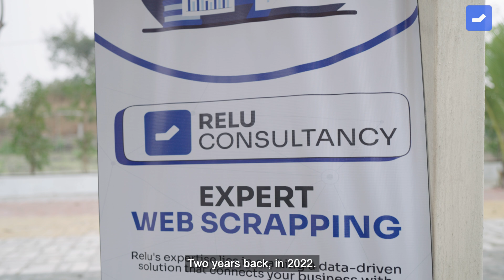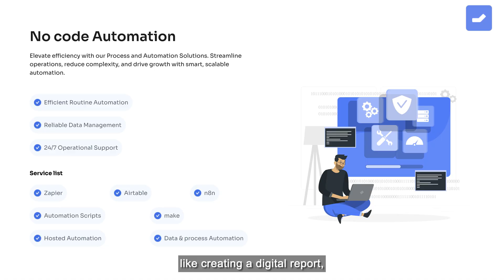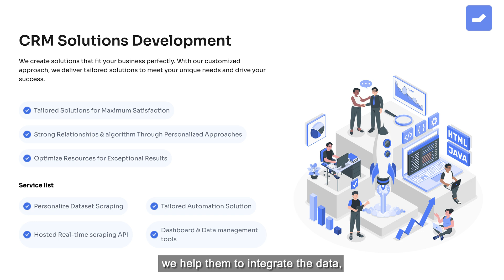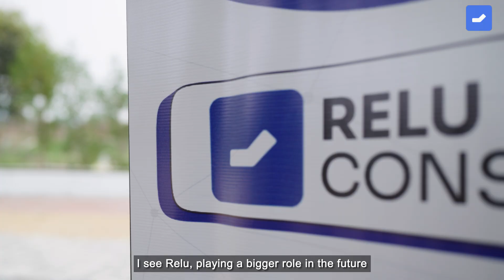Relu Consultancy | Transforming Businesses with AI-Powered Automation & Web Scraping Solutions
Welcome to Relu Consultancy – your trusted partner in AI-driven automation and data extraction solutions.

At Relu Consultancy, we specialize in:

Custom Web Scraping: Extracting valuable data from e-commerce, national stocks, and social media sites to provide actionable business insights.

Automation Services: Streamlining your business processes to enhance efficiency and reduce manual workload.

Data Extraction & Processing: Transforming raw data into structured, high-quality datasets tailored to your needs.

Our team of experienced developers and data scientists is dedicated to delivering innovative, efficient, and scalable solutions that drive business growth and success.